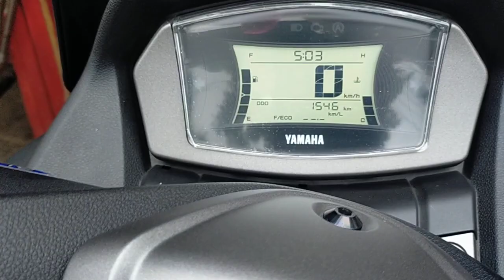yamaha new nmax 2020 knalpot f2racing cnc titan long// suara mantul bro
Assalamualaikum kali ini kita pasang knalpot di motor yamaha nmax 2020.pake f2racing titan short penasaran ? Yuk Tonton sampe habis ya😉

Material knalpot
Silincer : steinless ss304 inlet 50mm
Header : stainless steel ss 304, full cacing inlet 50mm, ketebalan 1,2mm

follow juga patner kami
GK SPEED SHOP

ffracing exhaust